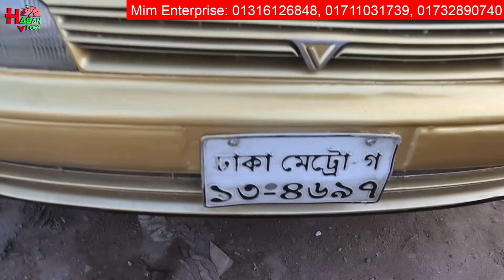১ লাখ ৮০ হাজারে কিনুন গাড়ি 😱 Buy Hi Ace | Noah | X corolla | Biggest Used car showroom In Dhaka.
১ লাখ ৮০ হাজারে কিনুন গাড়ি 😱 Buy Hi Ace | Noah | X corolla | Biggest Used car showroom In Dhaka.

দোকানের ঠিকানা:
মিম এন্টার প্রাইজ
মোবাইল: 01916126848